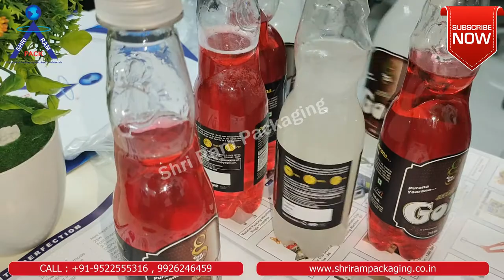Goli Soda Bottle Labeling Machine | Soda Round Bottle Sticker Labeling Machine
Semi-automatic goli soda bottle labelling machine with batch coding MT50C is a small and portable table top PET ,HDPE GLASS bottle semi-automatic bottle labelling machine. It comes with a choice of models: Wrap round labeller for cylindrical containers with the printing head in a horizontal position. In addition a top labeller able to label tops of containers with the printing head in a vertical position. Hence come with a conveyor belt and have synchronised but variable speeds of up to 20m/min with optical label detection and are able to handle label reels up to 250mm diameter by 115mm wide.

Application:
Suitable for different size of adhesive label or adhesive film on all kinds of bottle,High accuracy and high speed,dispensing & labeling automatically.
It is used in PET bottle, plastic bottle, glass bottle, Metal bottle etc.

Soda Bottle Labeling Machine | Sticker Labeling Machine for Glass bottle| Round Soda Bottle Labeling